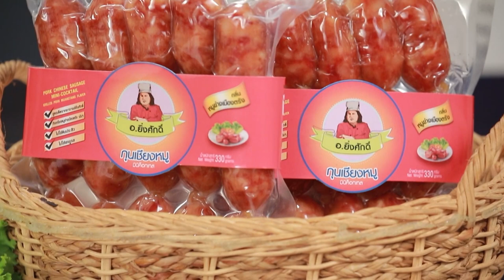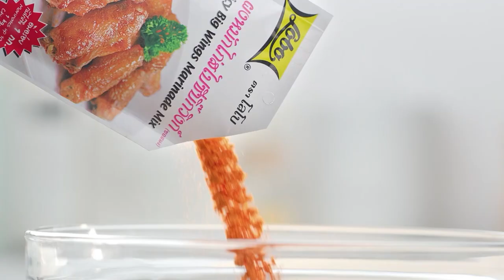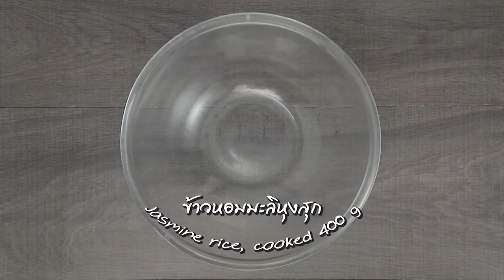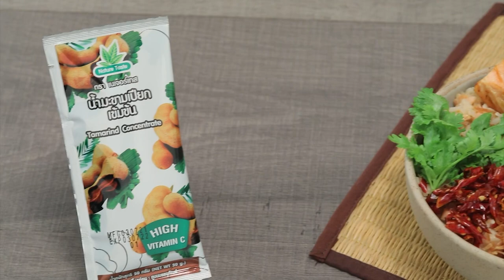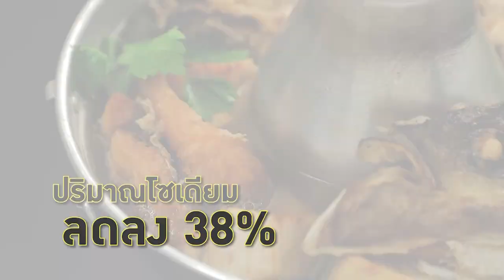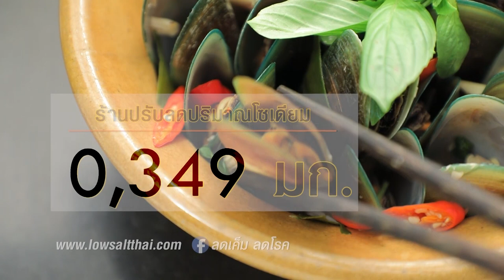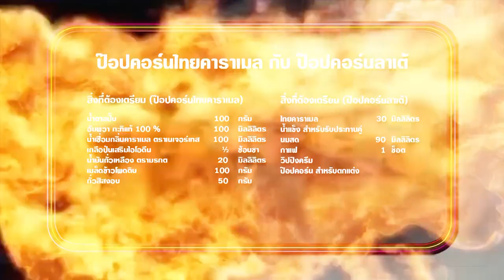"นานา VS เท็ดดี้" ป๊อปคอร์นไทยคาราเมลกับป๊อปคอร์นลาเต้ FOOD FIGHTO | EP.146 [Full]